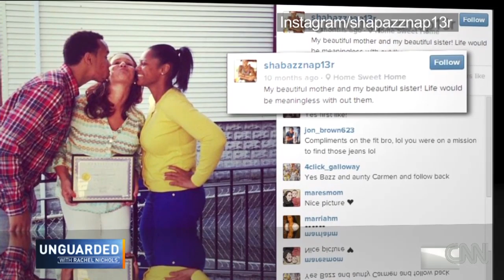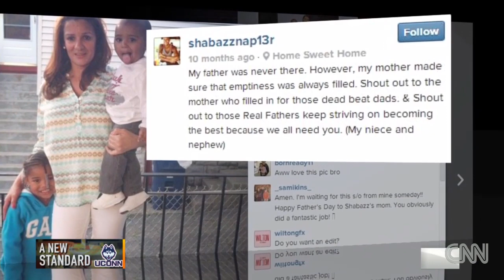Shabazz Napier: A Promise Kept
UConn's star guard on the woman who kept him from leaving the Huskies during the program's darkest days.